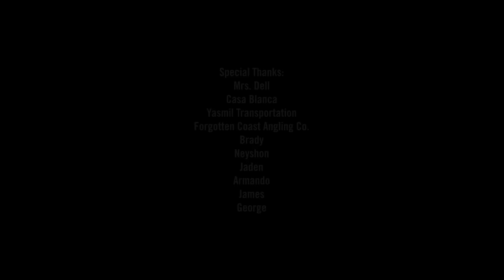Fly Fishing Remote Islands in Central America for Permit (Part 2/2)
To me, the ultimate experience in fly fishing is to discover unpressured fish in a new location. In the world of fly angling, a few overlooked destinations exist that aren’t necessarily on the map. This is Part 2 of a story about a promised land for anglers in search of unpressured black-tailed devils lurking in the shallow water flats.